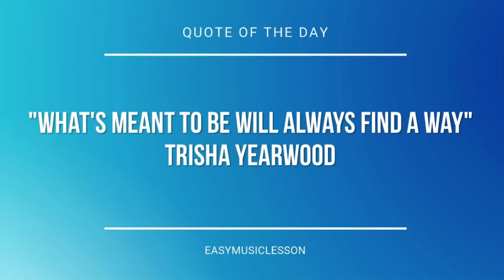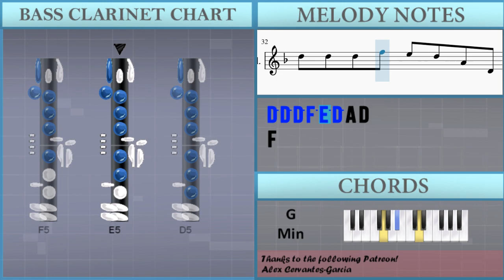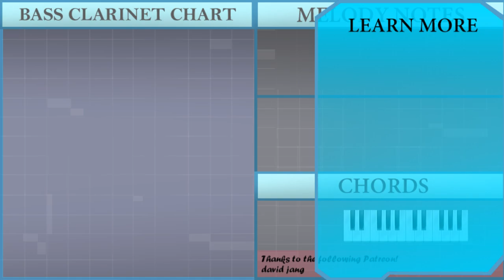How to play Path of the Wind (My Neighbour Totoro) by Joe Hisaishi on Bass Clarinet (Tutorial)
The easiest way to learn how to play Path of the Wind (My Neighbour Totoro) by Joe Hisaishi on the bass clarinet. It's a bass clarinet tutorial for Path of the Wind (My Neighbour Totoro) by Joe Hisaishi.

EasyMusicLesson teaches you to play the your favorite instrument, through easy and simple animation so that you too can learn how to play Path of the Wind (My Neighbour Totoro) by Joe Hisaishi on the bass clarinet easily. A bass clarinet tutorial with visual animation graphic.

Chords of Bass Clarinet arrangement:
G# Maj   D# Maj   F Min   G Min   G# Maj   D# Maj   F Min   G Min
C Min   G# Maj   D# Maj   F Min   G Min   G# Maj   D# Maj   F Min
G Min   C Min   C# Maj   C# Maj   C Min   C Min   C# Maj   C# Maj
D# Maj   G Sus 4   G Maj   G# Maj   D# Maj   F Min   G Min
G# Maj   D# Maj   F Min

Melody notes of Bass Clarinet:
D4 F4 G4   G4 A4 F4   D4 F4
G4 G4 G4 C5 A4   A4 C5
D5 D5 D5 F5 E5 D5 C5 A#4
A4   G4 D4 A4   D4 F4
G4   G4 A4 F4   D4 F4
G4   G4 C5 A4   A4 C5
D5 D5 D5 F5 E5 D5 A4 D4
F4         D4 F4
F4         D4 F4
D#4 A#4 A#4 D#4 A#4
D#4 D#4 A#4 A#4   A4 G4
A4 A#4 A4 G4 F4
A4 A#4 C5 F4   D4   C4
D4         D4 F4
F4